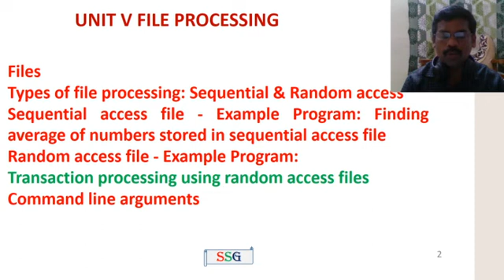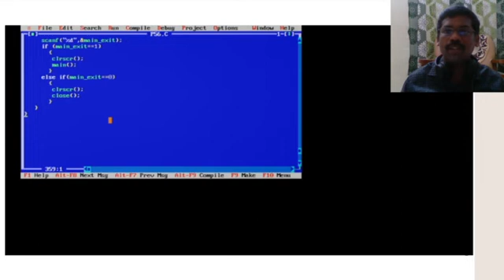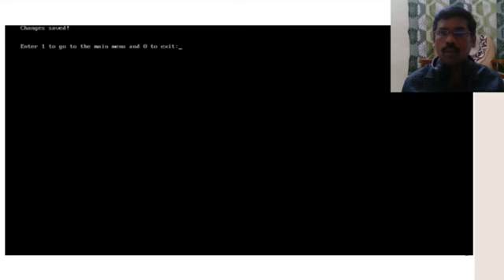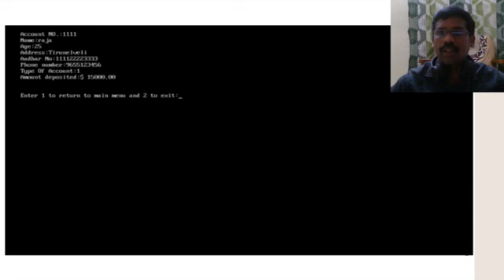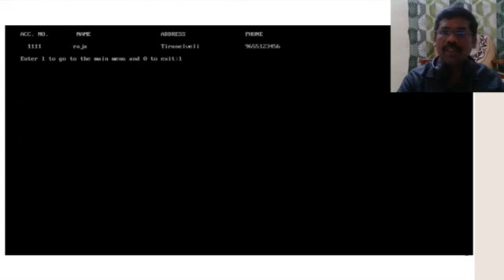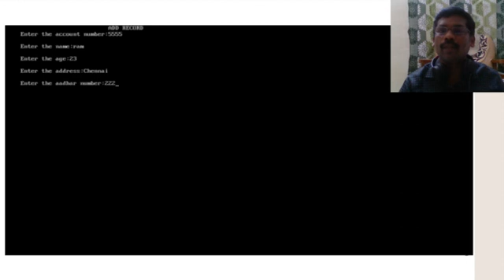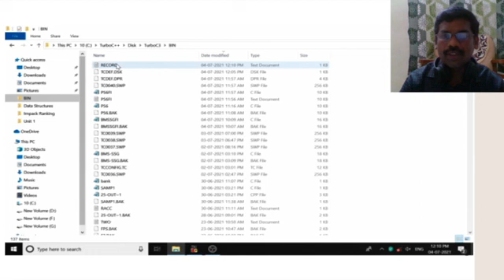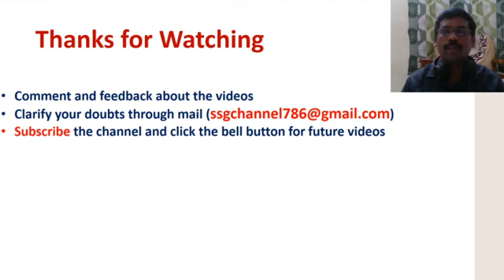C | Demonstration | Transaction Processing System | CS3251-Programming in C | Tamil | 56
This video explains the complete demonstration of bank management
system using c program.